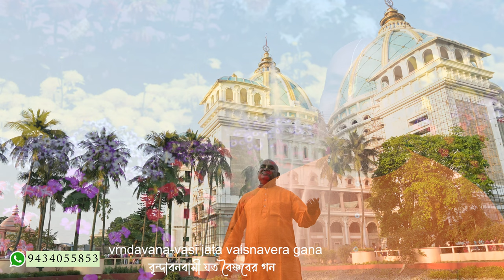Vrindavana Vasi Jata || 2024 || Sachi Kumar Das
Lyrics : Srila Devaki Nandan Thakur.
Singer :  Sachikumar Das.
Cinematography : Raj Mohan  Das .
Edit and color correction : Raj Mohan Das.
Arrangement : Sachi Kumar Das.
Audio : Studio Hamsadhwani , Kolkata.